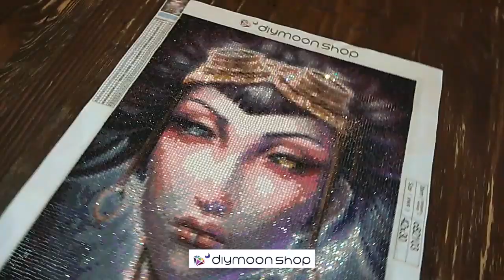Taiyo Nauta WIP to Finish DIAMOND PAINTING Design by Medusa The Dollmaker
Steampunk love with our Artist Collaborator, Medusa The Dollmaker's

TAIYO NAUTA
30x42cm (this piece in the video)
Full Round Beads

Only at DIYmoon Shop

Click Link for all TAIYO NAUTA sizes available, all with Bonus Electric Diamonds!